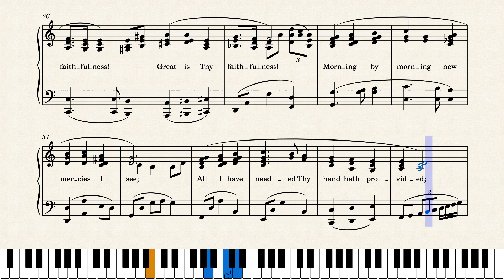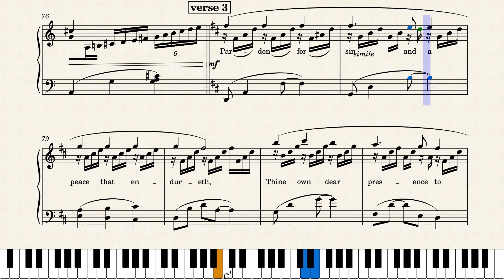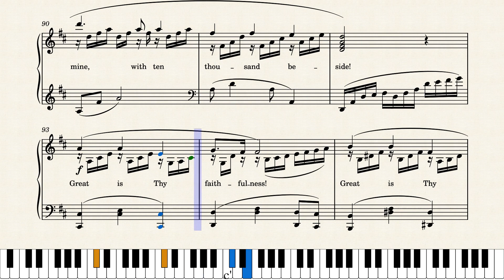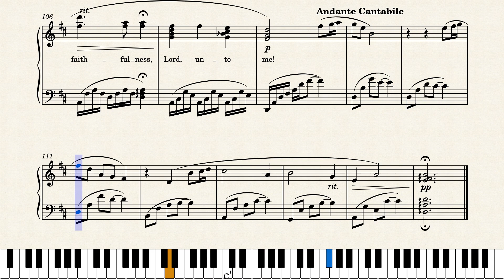Great Is Thy Faithfulness(主の真実はくしきかな) - William Runyan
This hymn "Great is Thy Faithfulness" was written in 1923 by poet Thomas Obadiah Chisholm(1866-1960), author of more than 1,200 poems during his lifetime. He mailed it to his friend William Morion Runyan(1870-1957), who set it to music. The tune is called 'Faithfulness'.
この賛美歌「主の真実(まこと)はくしきかな」は、生涯に 1,200 以上の詩を残した詩人トーマス・オバディア・チザム (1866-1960) によって 1923 年に書かれました。 彼はそれを友人のウィリアム・モリオン・ラニアン(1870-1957)に郵送し、 友人は「フェイスフルネス」という曲を付けました。